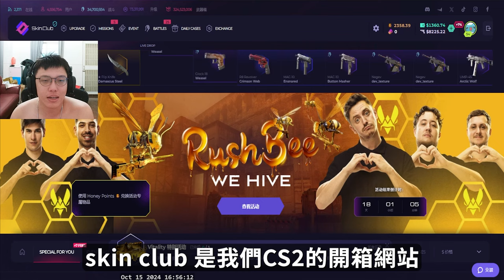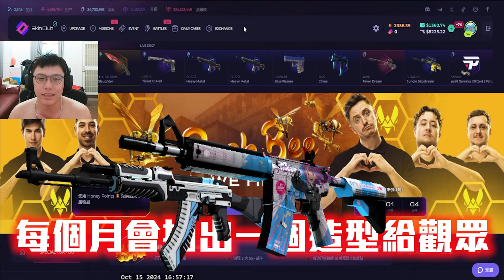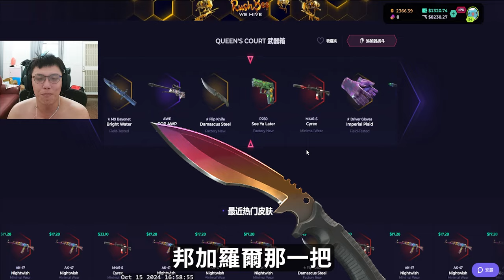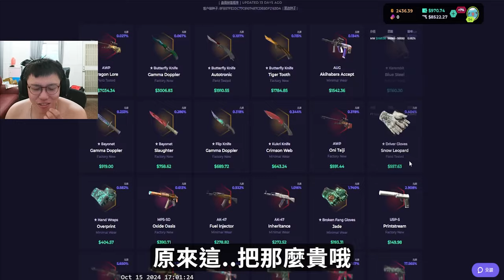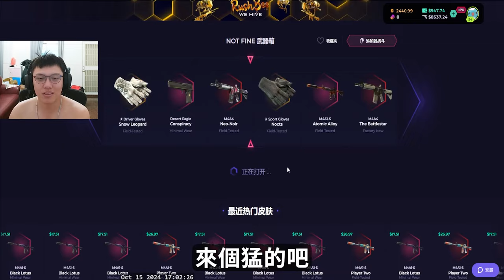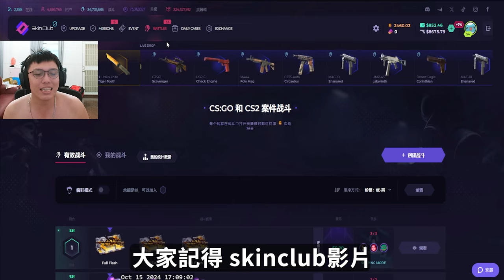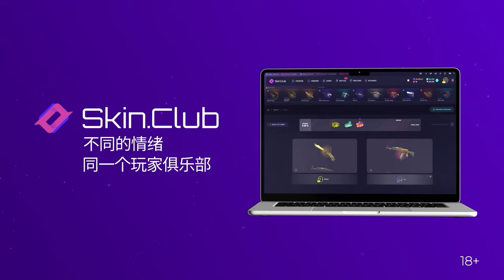艾西莫夫🔥 ! 阿賢終於抽到一把 100美一抽 阿賢還能大步嗎...丨Skin club丨【🔫冠賢🔫 】 by winnie